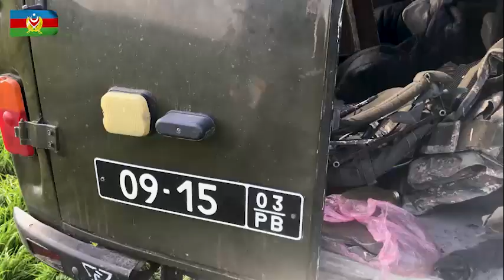Xocavənd rayonu ərazisində müsadirə edilən artilleriya qurğularının videogörüntüləri